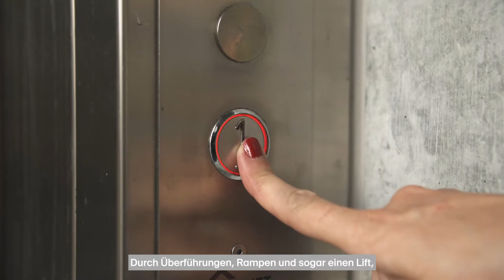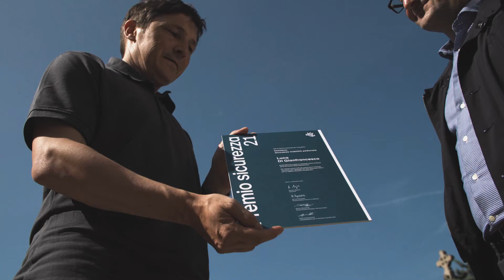BFU-Sicherheitspreise 2021 / Friedhof-Projekt in Paradiso/Lugano ausgezeichnet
Luca Di Gianfrancesco, BFU-Sicherheitsdelegierter aus Paradiso im Tessin, gewinnt einen von sieben regionalen Sicherheitspreisen 2021 der BFU.  Er hat massgeblich dazu beigetragen, dass der Friedhof der Gemeinde nun hindernisfrei und für alle sicherer zugänglich ist.